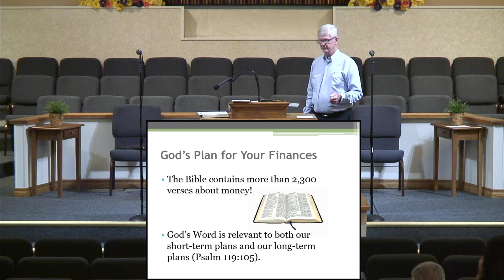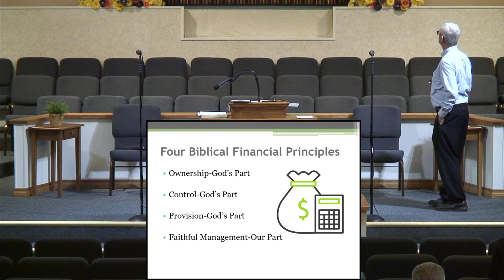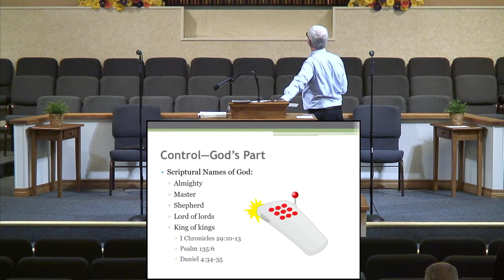Berea Baptist Church - Sunday School, 5/2/21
Pastor: David Doiel
Berea Baptist Church
370 Alt US Hwy 19 S